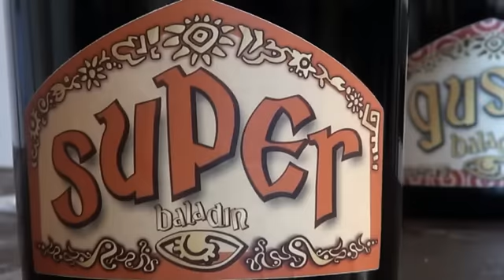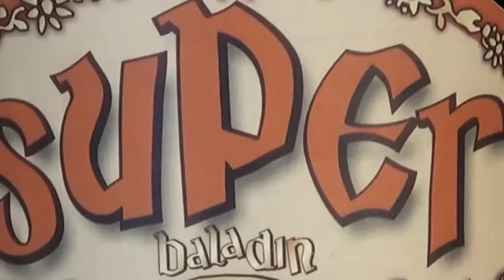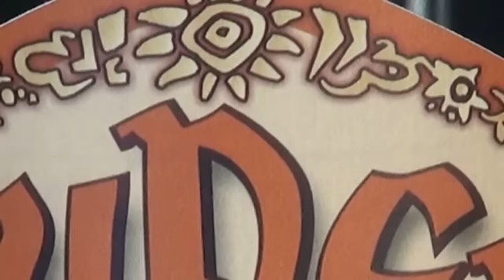"Beer for Gentleman" - SUPER Baladin - Teo Musso - "Italian Food" - "Italian Beer"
Nata per prima nella famiglia Baladin, la Super si ispira alle birre d'abbazia che interpreta creando da subito uno stile tutto suo. Raggiante nel bicchiere, ambra limpida tendente al rosso, profuma di frutti tropicali, di banana e marzapane. Armonia fatta birra che lascia un ricordo di frutta secca, tra cui, cercando, puoi distinguere anche aromi di mandorla. Beverina ed equilibrata, può trarre in inganno per l'eleganza con cui fa dimenticare i suoi otto gradi, ma è compagna ideale con il cibo come pure nelle serate in compagnia. Alocol: 8%. Servire a 10-12°.

The first creation in the Baladin family, Super takes inspiration from the abbey beers and interprets them with its own, unique style. The clear amber-reddish color gleams in the glass, its smell is reminiscent of tropical fruit, banana and marzipan. Super is harmony turned into beer and leaves a memory of dried fruit; if you search carefully, you will even find the aromas of almonds. Easy to drink, well balanced and elegant, it can be quite tricky: it's easy to forget its 8% alcohol! It is the ideal accompaniment to food and perfect to sip in the company of friends. Alcohol 8%. To serve 10-12° C.